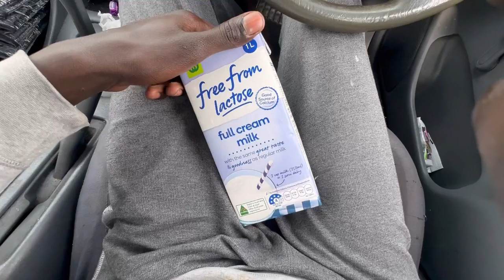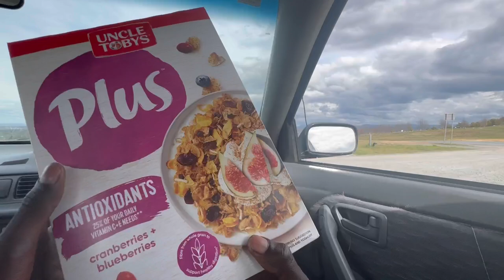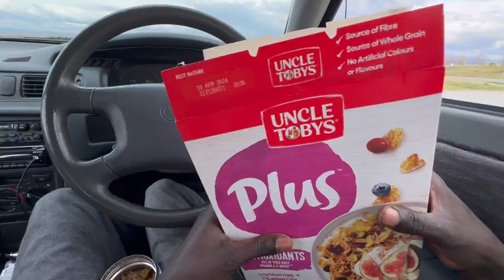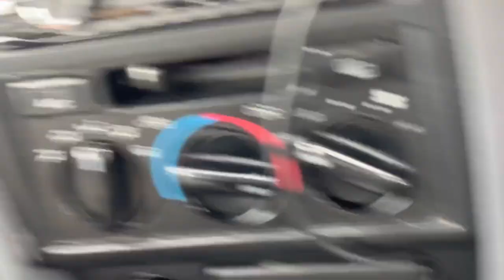POV Drive & Walk w/ Breakfast + Dancehall Music Video Shoot & House Fire in Canberra